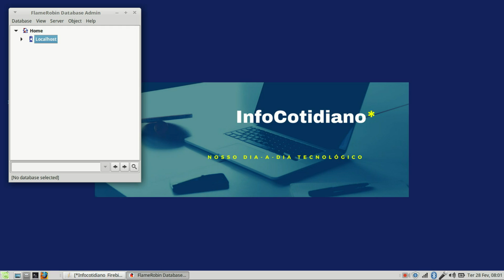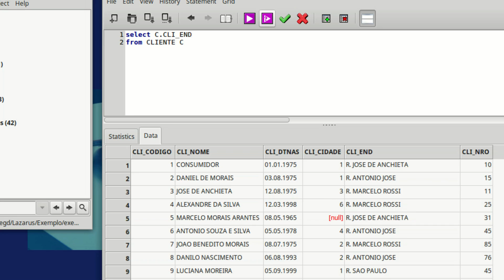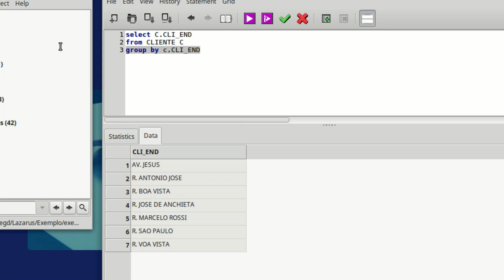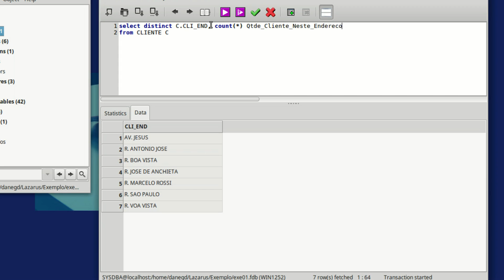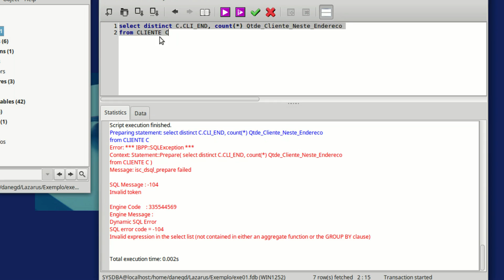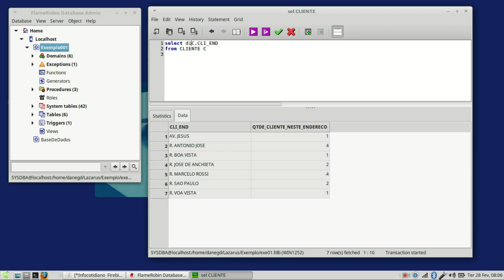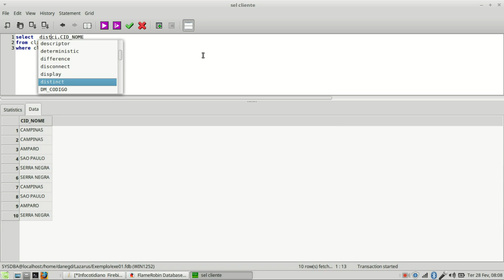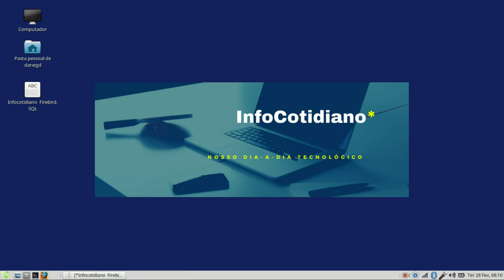Curso Firebird SQL 28 - Distinct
Em uma tabela, uma coluna pode conter muitos valores duplicados e às vezes você só quer listar os diferentes (distintos) valores.
A palavra-chave DISTINCT pode ser usada para retornar somente valores distintos (diferentes).